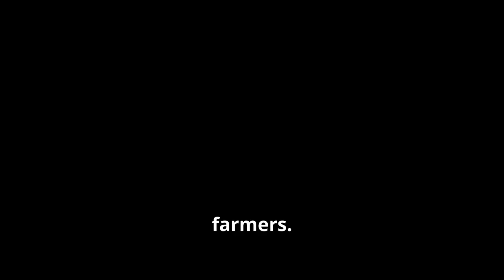What is Agri-PV? A Beginner’s Guide to Solar Panels in Agriculture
Unlock the potential of sustainable farming with our explainer video, "What is Agri-PV? A Beginner’s Guide to Solar Panels in Agriculture." Discover how Agrivoltaics merges solar energy and agriculture to maximize land efficiency. In just 10 minutes, we’ll break down the fundamentals of Agri-PV, explaining how solar panels can provide shade for crops, reduce energy costs, and promote eco-friendly practices. Whether you're a farmer, a researcher, or simply curious about renewable energy in agriculture, this video is for you! Join us to explore real-world applications, innovative technologies, and the future of farming.

OUTLINE:

00:00:00 Introduction to Agri-PV
00:02:14 How Agri-PV Works
00:02:57 Benefits for Farmers
00:03:42 Benefits for Crops
00:04:26 Environmental Advantages
00:05:09 Applications of Agri-PV
00:07:05 Success Stories and Examples
00:07:49 Challenges and Considerations
00:08:37 The Future of Agri-PV